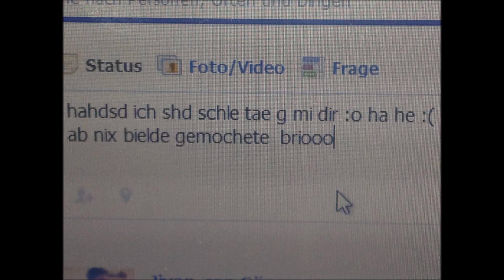Thema Facebook # Teil 1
Unser erste Video , Sorri für kleine patzer. Aber wir machen das nur zum Spaß =).  In zukunft wird das alles Professionaler aussehen! :) Hoffen doch das es euch den noch gefällt! Würden uns über kommis freuen die über das Thema Facebook gehen! Heißt euere meinung ist gefragt.  Und es wird bald teil 2  kommen! Lasst euch überraschen.